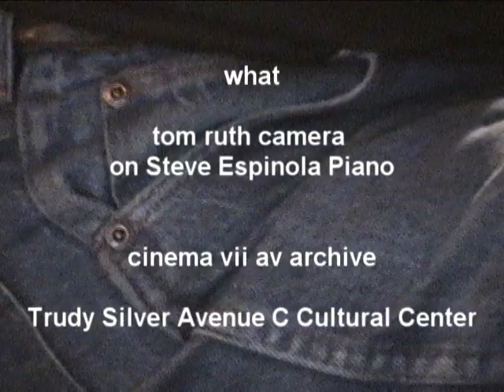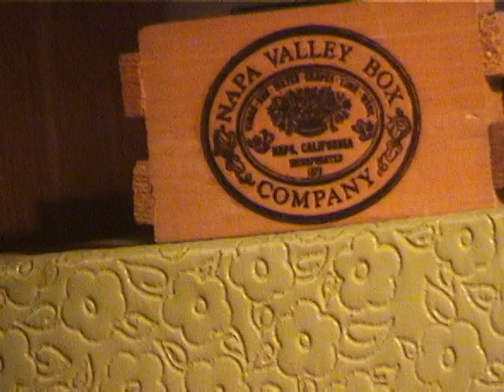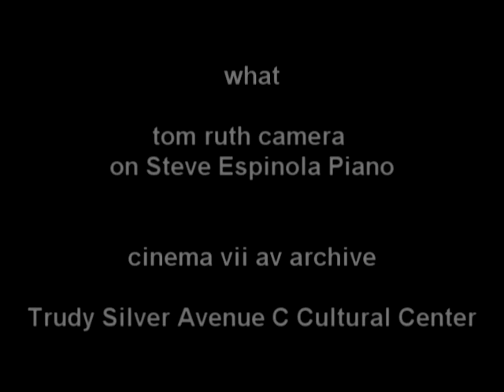Ruth Espinola Piano Cinema VII Archive Tom Ruth Steve Espinola Trudy Silver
Half as confused written and performed by Steve Espinola
Camera held by TOM RUTH
Cinema VII Library
Trudy Silver's Avenue C Cultural Center Piano

On the occasion of a reading of The Last Dodo